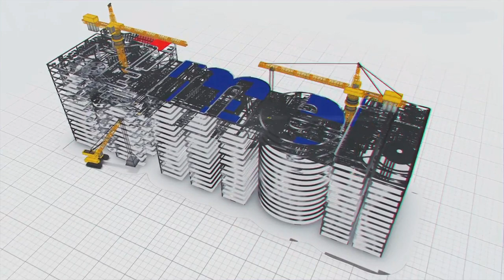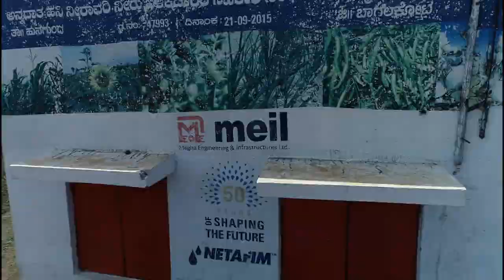MEIL నిర్మాణ సారథ్యంలో ఆసియాలోనే అతిపెద్ద డ్రిప్ ఇరిగేషన్ ప్రాజెక్ట్ రామ్తల్ మరోల